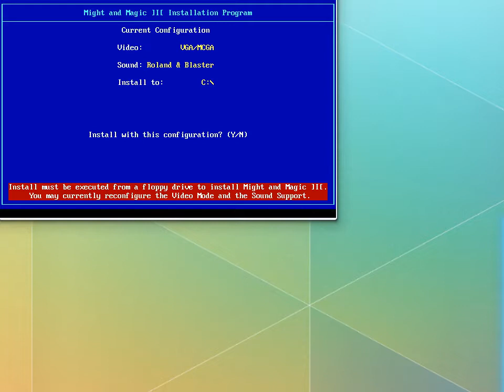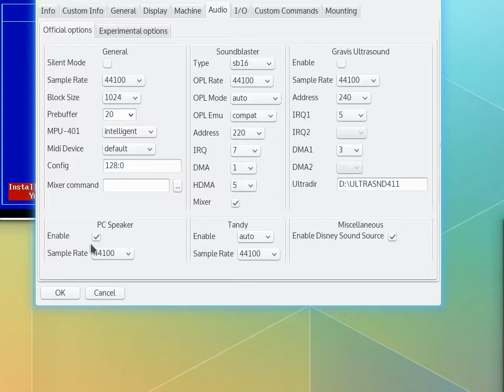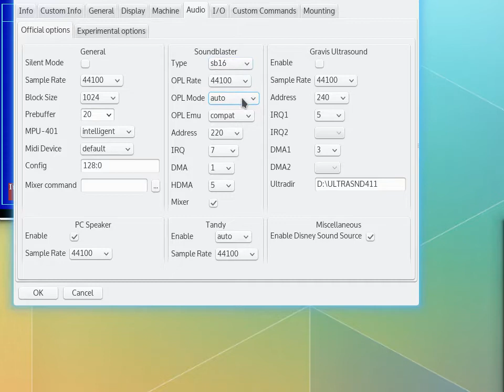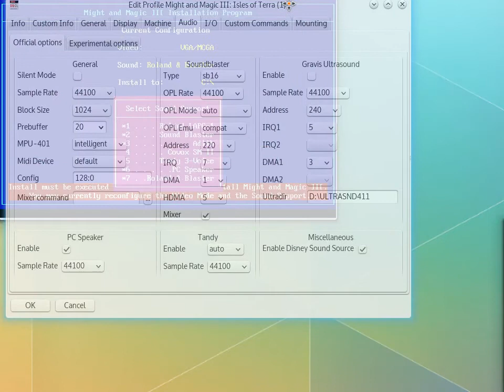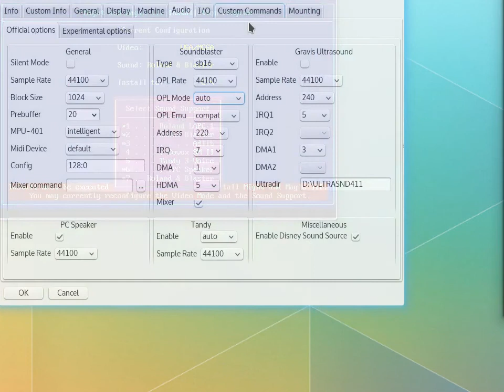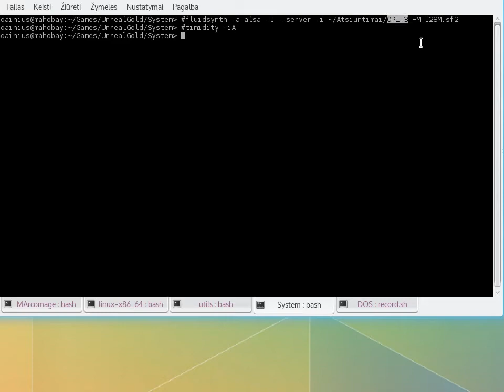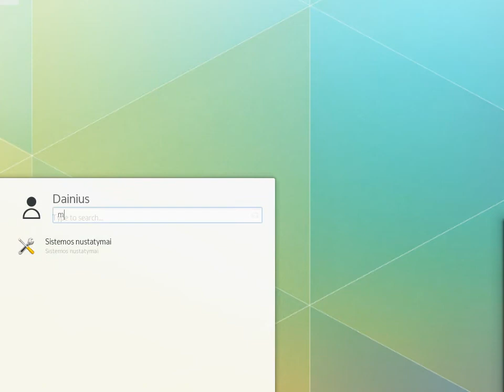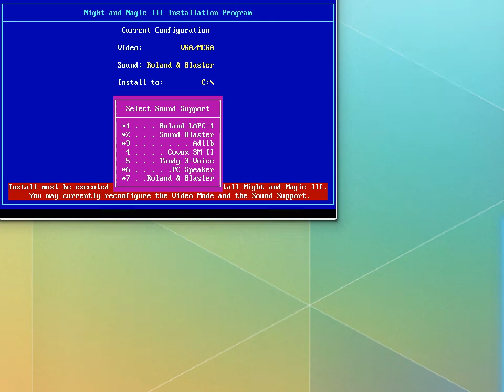(2) IBM PC DOS sound card history & emulation (MM3: IoT)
A (rather lengthy) overview of the sound cards for the IBM PC that led up to 1991 and beyond, as well as how to properly emulate sounds and music from games of that time period.

Contents:
TBD

Additional notes:
I wasn't personally around when said history happened; this is mostly information I managed to gather on Wikipedia and elsewhere. If you find inaccuracies, tell me and I'll note them down!

Obviously the CM-32L didn't actually have an LCD screen, but that doesn't stop Munt prom providing it (the software part was in the unit, but the actual display wasn't included, in order to cut the price).

Interestingly enough, Gravis actually went bankrupt because their UltraSound failed to compete with the SoundBlaster AWE32. So Creative sent not one, but two companies into bankruptcy, and using pretty much the same strategy every time!

Might and Magic III: Isles of Terra is a role-playing game by New World Computing, continuing the storyline of Corak and Sheltem. It is the first game of the second generation Might and Magic games, released in 1991.